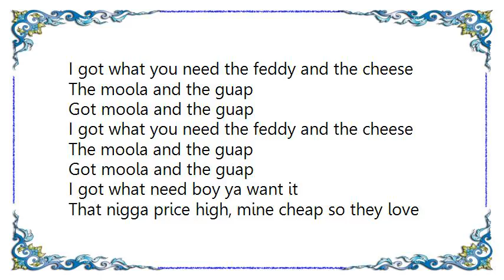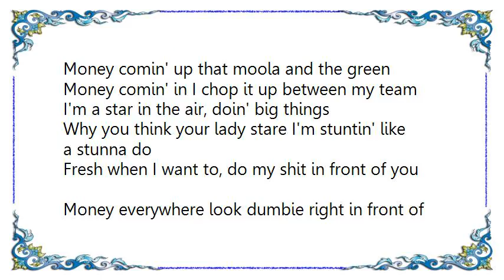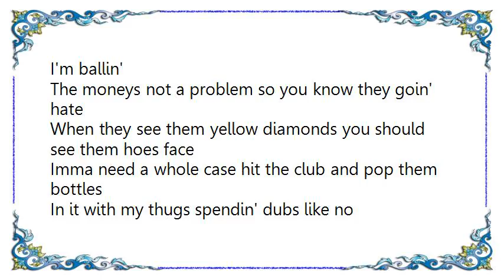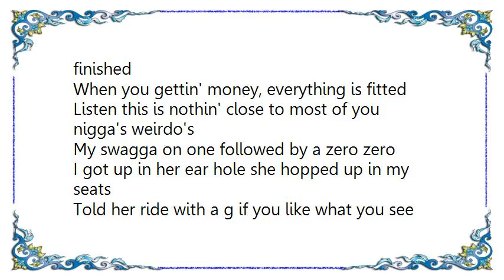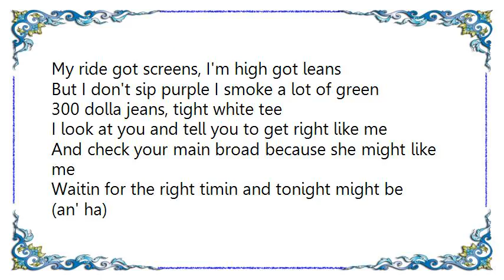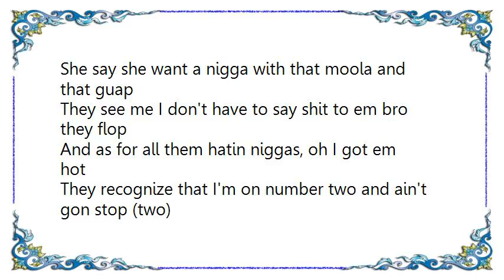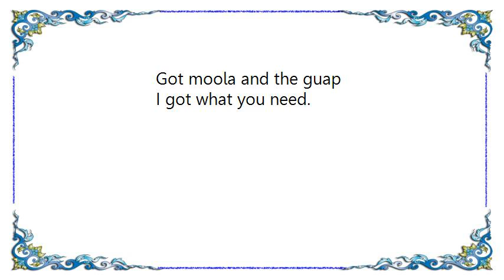L.C. - Moola And The Guap Lyrics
[Lyrics L.C. - Moola And The Guap]
I got what you need the feddy and the cheese
The moola and the guap
Got moola and the guap

I got what need boy ya want it
That nigga price high, mine cheap so they love it
Do it big shake them off and these haters wish I wasn't
All about my chavo my guap keep keep it comin'
Who you foolin' boy I does it your girl said she loves it
Pocket full of guap and that moola keep it comin'
Heavy hustle, rostrum records on it big man its nothin'
Cigarillo full o dat rain man I call her fresh puffin
Its its its smellin' super bad, call me MC puffin
Spit that thing in oven turn it up and make muffins
Money comin' up that moola and the green
Money comin' in I chop it up between my team
I'm a star in the air, doin' big things
Why you think your lady stare I'm stuntin' like a stunna do
Fresh when I want to, do my shit in front of you
Money everywhere look dumbie right in front of you

Yeah I'm fresh up of the plane I hit the town straight from tourin'
I don't run up and down the court but u can say I'm ballin'
The moneys not a problem so you know they goin' hate
When they see them yellow diamonds you should see them hoes face
Imma need a whole case hit the club and pop them bottles
In it with my thugs spendin' dubs like no tomorrow
I make a lot of chavo and meet a lot of bust downs
Saw me in the club once shawty got a crush now
Don't got the time got a line of sexy women
Wanna fuck the team cause they seen how we be spendin'
Rock expensive linen ya that baggy shit is finished
When you gettin' money, everything is fitted
Listen this is nothin' close to most of you nigga's weirdo's
My swagga on one followed by a zero zero
I got up in her ear hole she hopped up in my seats
Told her ride with a g if you like what you see
Cause I

I got what cha need, a blunt for ya trees
A lot o pipe for all that you got stuffed in them jeans
My ride got screens, I'm high got leans
But I don't sip purple I smoke a lot of green
300 dolla jeans, tight white tee
I look at you and tell you to get right like me
And check your main broad because she might like me
Waitin for the right timin and tonight might be
(an' ha)
She say she want a nigga with that moola and that guap
They see me I don't have to say shit to em bro they flop
And as for all them hatin niggas, oh I got em hot
They recognize that I'm on number two and ain't gon stop (two)
I rep my city (city), floodin my p (p)
Them airy yellow diamonds lookin like my chain peed (wow)
A pocket fulla dollas my nigga I gang green (yup)
So if your bout your money boy I'm bout the same thing (yea)